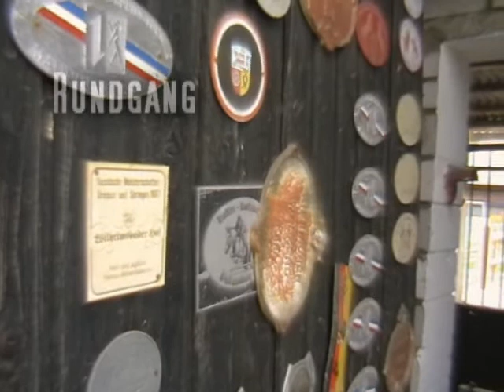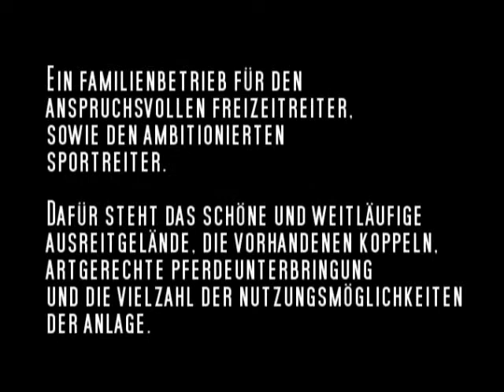Reiterhof Kühner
Ein Familienbetrieb für den anspruchsvollen Freizeitreiter, sowie den ambitionierten Sportreiter. Wir freuen uns auf Ihren Besuch.